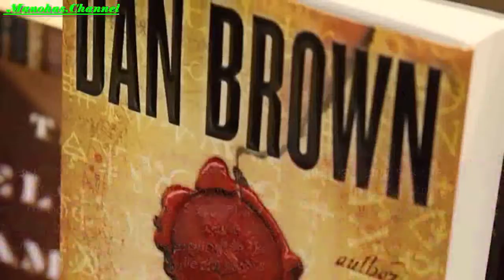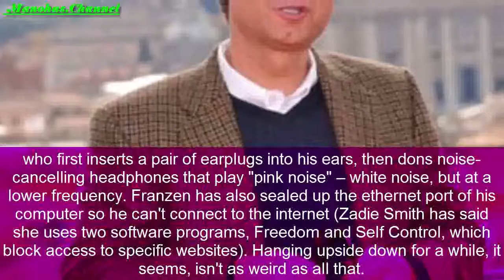Dan Brown's Code To Better Writing Stranger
Dan Brown, it has emerged, occasionally dons a pair of gravity boots and hangs upside down from a special frame to help him relax and concentrate better on his writing.